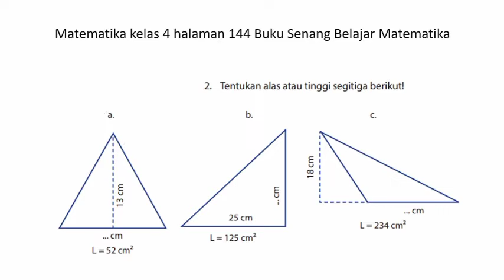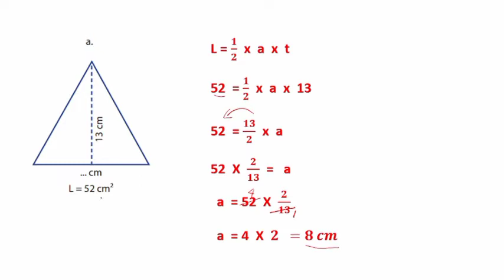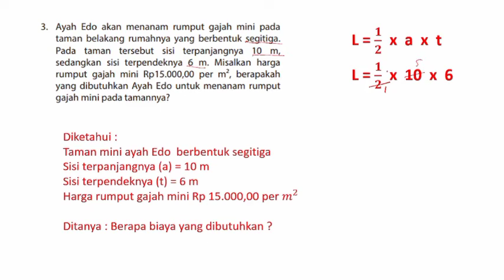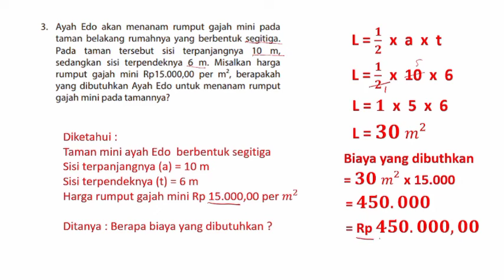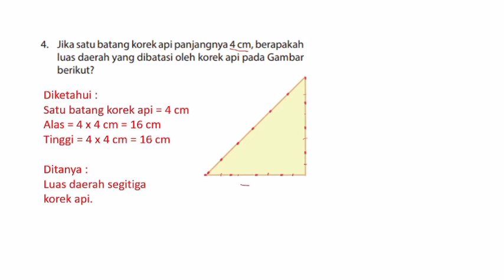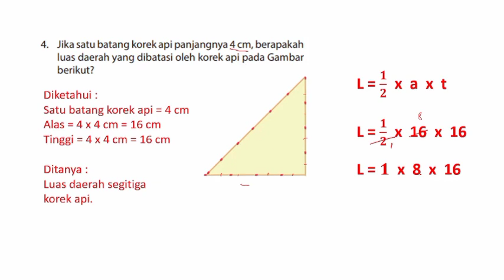Kunci Jawaban Matematika Kelas 4 Halaman 144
Dalam video ini dibahas dengan jelas dan mudah dipahami Kunci Jawaban Matematika Kelas 4 Halaman 144
untuk menemukan dengan mudah channel guruku kalian bisa langsung saja tulis di pencarian youtube berikut ini  silahkan untuk mencobanya
matematika kelas 6 guruku
matematika kelas 5 guruku
matematika kelas 4 guruku
Assalamualikum warahmatullahi wabarokatuh
selamat datang dan selamat bertemu kembali di channel guruku
Guruku adalah channel yang berisi pembahasan  soal matematika kelas 4 kelas 5 dan kelas 6 sd,  pada buku senang belajar matematika dan buku gemar belajar matematika . lengkap kunci jawaban. selain itu video pembelajaran guruku membahas juga soal latihan matematika lengkap dengan pembahsana soal serta  cara menghitung .
cara menghitung luas permukaan volume, keliling kubus, balok, limas, tabung, bola dan prisma.
guruku juga membahsa latihan soal ujian sekolah. PTS/UTS, PAS/UAS matematika kelas 4 kelas 5 dan kelas 6.
selain latihan soal matematika, guruku berisikan latihan soal ipa dan bahasa Indonesia , tersedia dalam bentuk try out juga.
guruku memiliki video cara menghitung luas. keliling baik lingkaran, persegi, persegi panjang, segi empat, segitiga dan segi banyak lainnya.
maka dari itu guruku adalag channel yang tepat untuk belajar murid sd kelas 4, kelas 5 dan kelas 6. tonton terus guruku tempat belajar yang menyenangkan

UNTUK MELIHAT VIDEO LAINNYA guruku menyediakan playlist  silahkan klik link berikut.